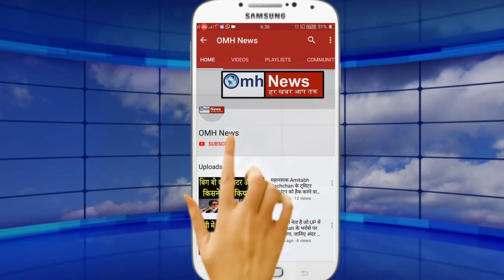Rahul Gandhi's first statement on Jyotiraditya Scindia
Jyotiraditya Scindia, who was in the Congress for 18 years, joined the BJP. On the other hand, after the rebellion of Scindia, the Congress's Kamal Nath government in Madhya Pradesh is in trouble as 22 MLAs of the Scindia camp have also resigned. Now Rahul Gandhi's first reaction came after Scindia's resignation. Let me tell you that many such information had come to light that Scindia shied away from the party due to displeasure with the top leadership. In which it was said that Jyotiraditya wants to meet the high command, but he is not being given time. On this, questions were asked to Rahul Gandhi, on which Gandhi said that Jyotiraditya was the only one who could come to my house at any time. He has also been with me in college. In fact, in Congress, Jyotiraditya Scindia's Githni was among the closest leaders of Rahul Gandhi. Scindia also has good relations with Priyanka Gandhi. But Sonia Gandhi strengthened Kamal Nath in Madhya Pradesh and Kamal Nath continued to weaken Scindia. In such a situation, the factionalism of the Congress snatched a big leader from him. And now Scindia is accompanied by 22 of his supporting MLAs, BJP. Significantly, Scindia joined the Bharatiya Janata Party on Wednesday. Party President JP Nadda gave Scindia membership of BJP.